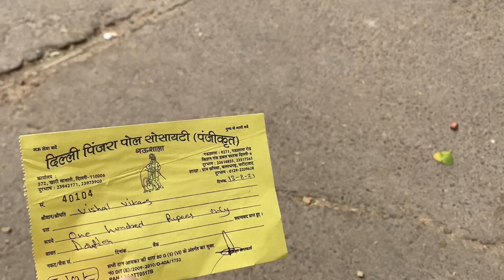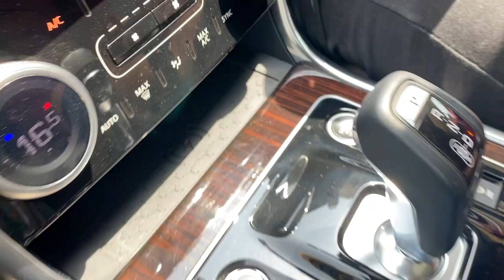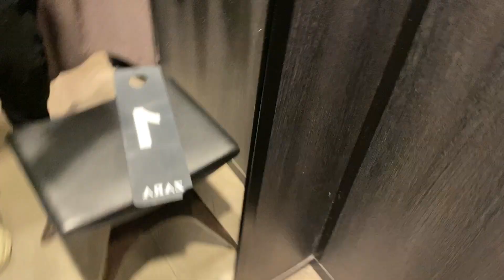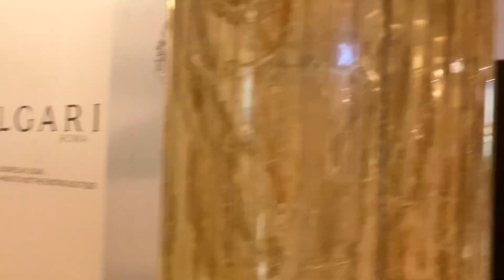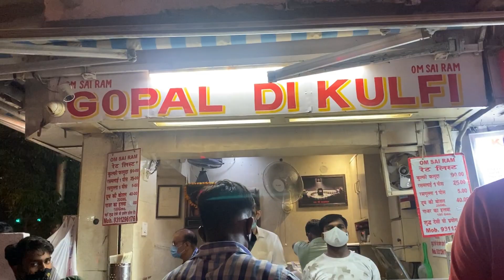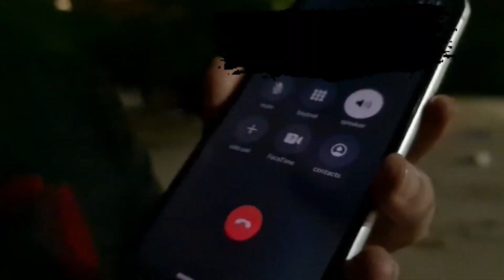My Birthday Vlog | won 1 lakh |15 August Independence Day | Vlog 56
Vlog-56
Life is all about Loving Your Parents❤️

VSA Vlogs-By Dr Vikas Ahluwalia

Best Feeling Ever : GauShala || गौशाला जहाँ हज़ारों गायों को मिला नया जीवन ||VSA Vlogs || Vlog - 41

My Birthday🎂 Vlog🥳 - Win 1 Lakh 💰
-Gaushala
-DLF Emporio
-Vasant Kunj
-Ivansh Birthday Too
-Independence Day -15 August
-Family love

🏆CHANDIGARH SERIES🏆

🙏🏻Shri Mata Vaishnodevi Vlogs Series🙏🏻

If you Enjoyed it , then please Do !!

🚨CONTINUE WATCHING🚨

🔥Unboxing Series🔥

🔥Uttarakhand series🔥

    🎖PATIALA SERIES VLOGS🎖

       🔥🔥DELHI VLOGS 🔥🔥

Musician - @iksonmusic , Lost in the moment